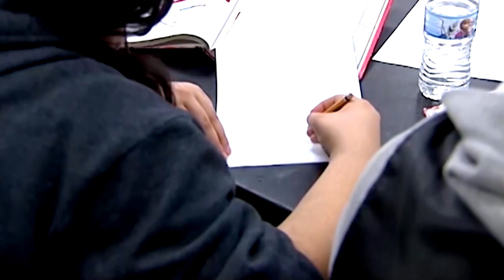Oklahoma lawmaker proposes bills to address mental health in schools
Oklahoma Rep. Mickey Dollens proposed two bills this session to address mental health in our schools.